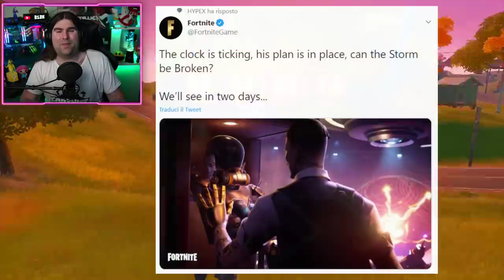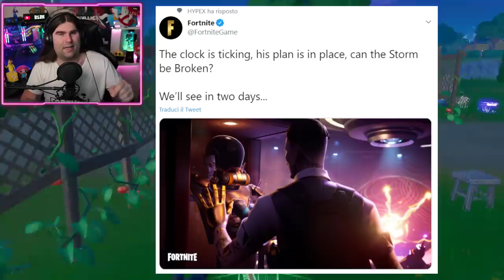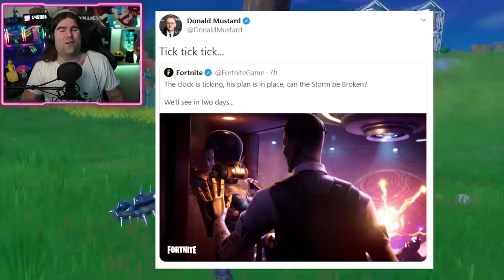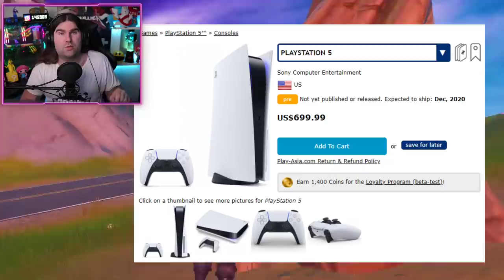*NUOVO* COME VEDERE L'EVENTO SEASON 2 DI FORTNITE! & ULTIMO FILE DECRIPTATO! (FORTNITE NEWS)